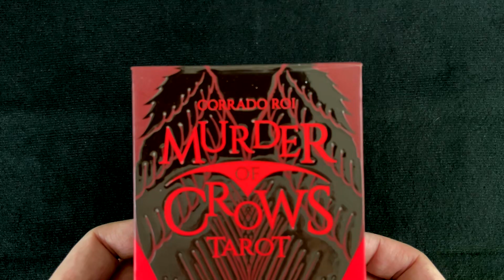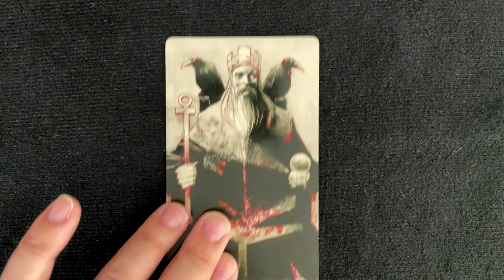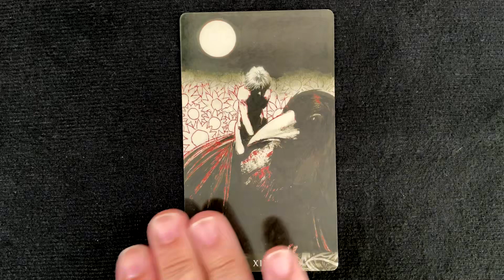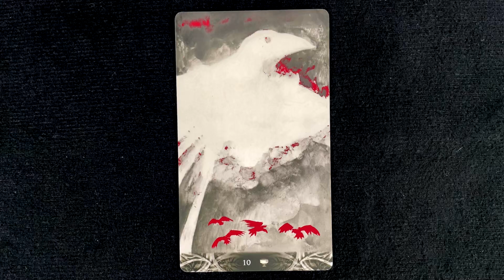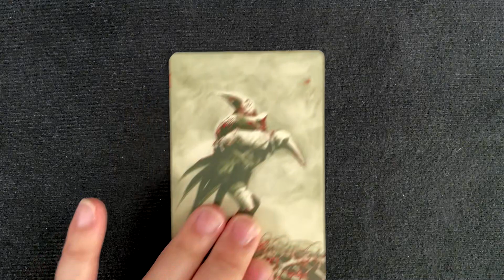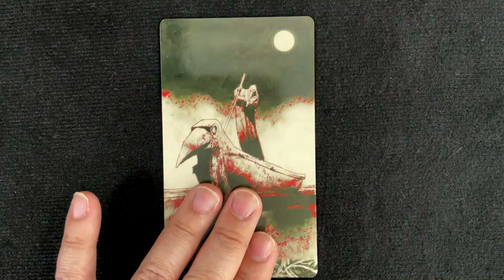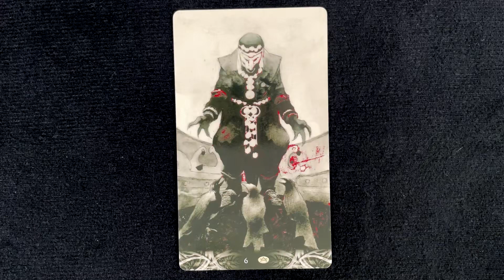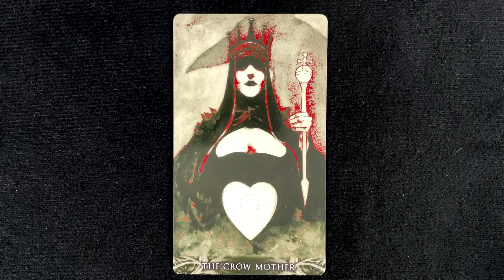烏鴉謀殺塔羅牌 限量版 開箱 Murder Of Crows Tarot Limited Edition Unboxing & Flip Through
🎬🎴 影片中開箱的卡牌資訊：
牌名：Murder Of Crows Tarot Limited Edition
牌種：塔羅牌
發行年份：2021 年
印刷地：中國
語言文字：英文, 意大利文, 西班牙文, 法文, 葡文, 俄羅斯文
牌數：78 + 2 張雙面版
畫家/作者：Corrado Roi, Pietro Alligo
印刷/出版商：Lo Scarabeo